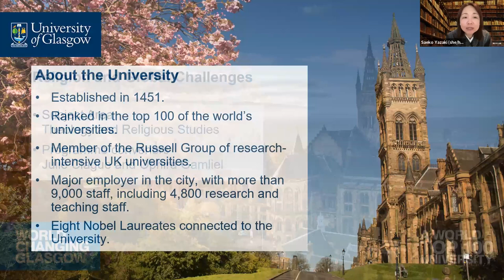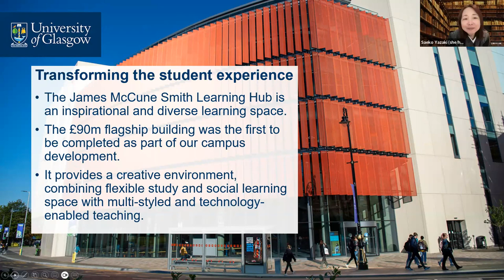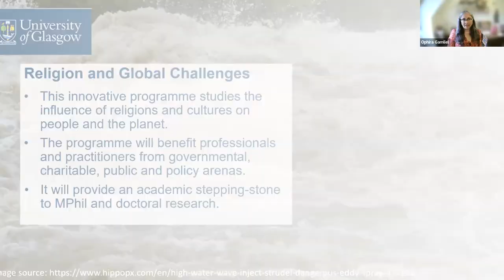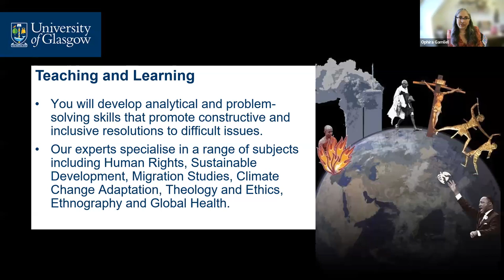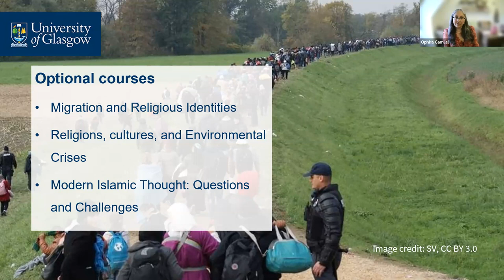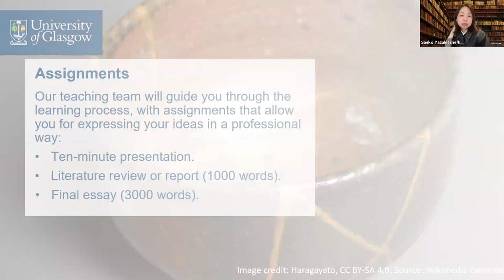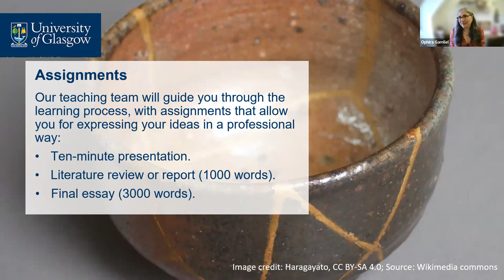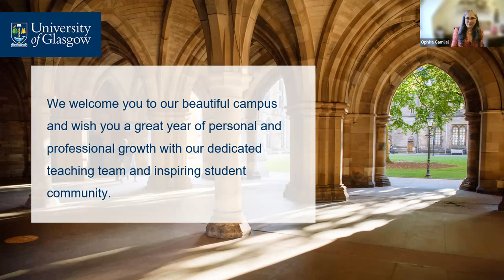Religion and Global Challenges MSc Presentation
An introduction to the Religion and Global Challenges MSc degree at the University of Glasgow. Find out about the course and its structure, and what it's like to study as a postgraduate at Glasgow.